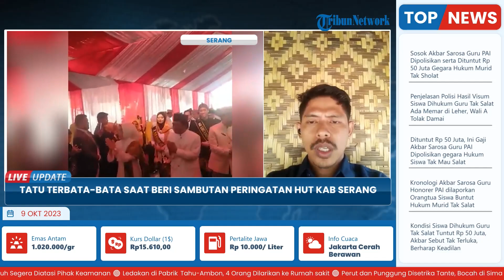Ratu Tatu Terbata-bata Saat Sambutan di HUT ke 497 Kabupaten Serang, Kenang Sosok Pandji Tirtayasa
Laporan wartawan TribunBanten, Engkos Kosasih
TRIBUN-VIDEO.COM - Bupati Serang, Ratu Tatu Chasana, terbata-bata saat memberikan sambutan dalam peringatan HUT ke-497 Kabupaten Serang.

Kata sambutan disampaikan dalam acara peringatan HUT ke-497 Kabupaten Serang di ruanga DPRD Kabupaten Serang, Minggu (8/10/2023).

Suasana haru terlihat saat Ratu Tatu Chasanah memberikan sambutan.

Dalam momen tersebut, Tatu mengenang sosok Wakil Bupati Serang, Pandji Tirtayasa.(*)

Host: Yustina
VP :Latif